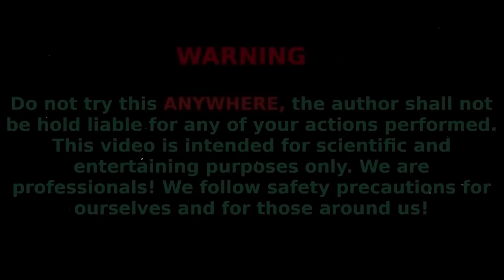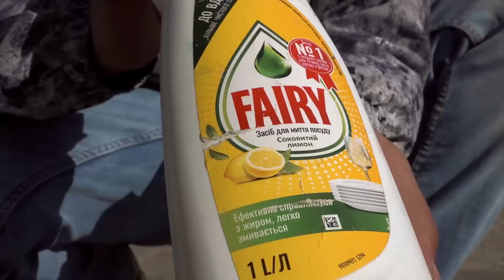EXPERIMENT : How To Open Safe With Sparklers?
We tried to open the safe with sparklers, look what happened
Friends, in this video we have conducted various experiments, such as a a hot wheel turbo car, turbo foam track, a remote control car and another.